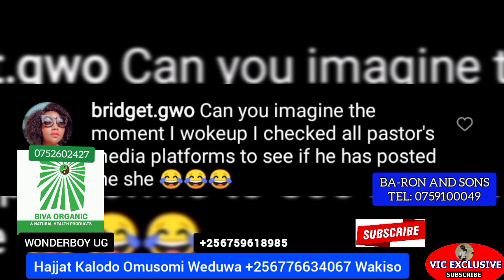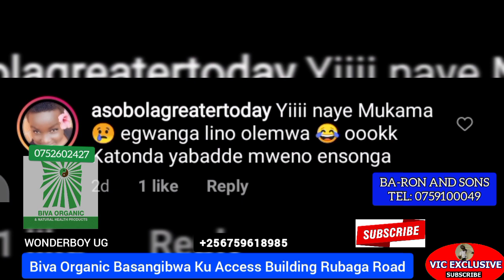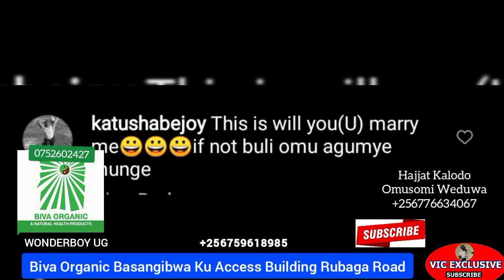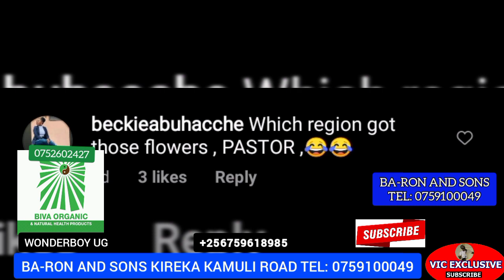PASTOR BUGEMBE AKABYE AMAZIGA LWA KUMUVUMA 😭OMWANA EYAZALA KUSOMERO ❤️